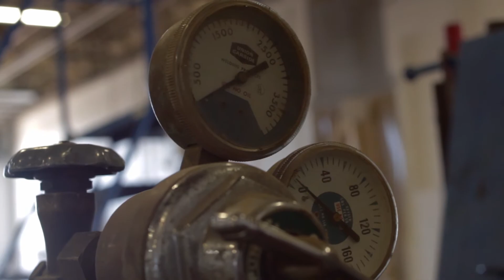Safety Story - Dallon's Close Calls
North Battleford's district operations manger Dallon Pidwerbesky shares his experiences with close calls.

Featuring
Dallon Pidwerbesky

Created by
Levi Wheeler

The Safety group is committed to ensure the safety and welfare of all employees.  We develop and implement effective training programs to enhance knowledge, skills and abilities to promote a culture of safety.  Our ultimate goal is to prevent or eliminate workplace accidents and injuries.

2016 MHI Safety Team